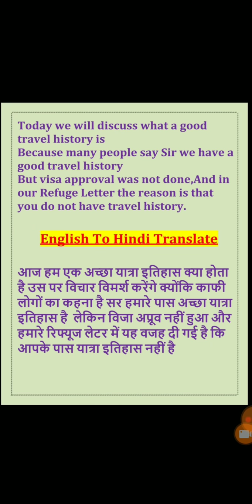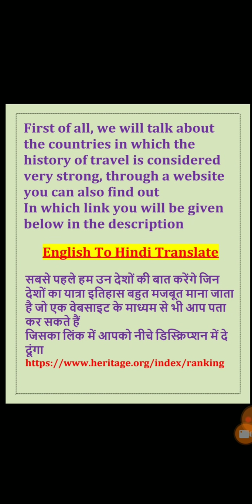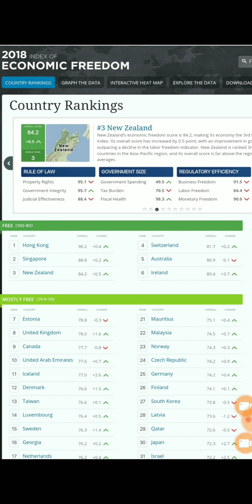Travel history how to strong & improve